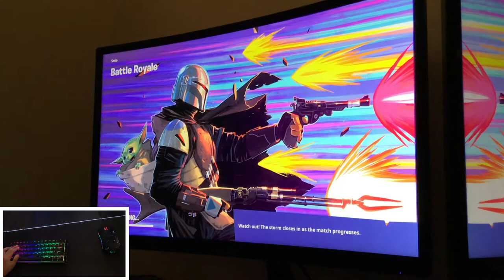Testing Fortnite mouse and keyboard